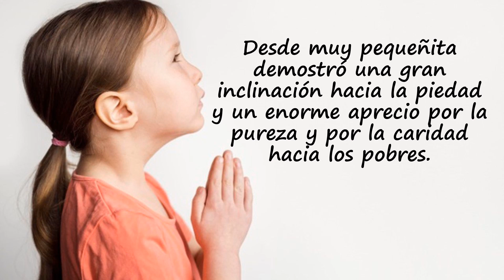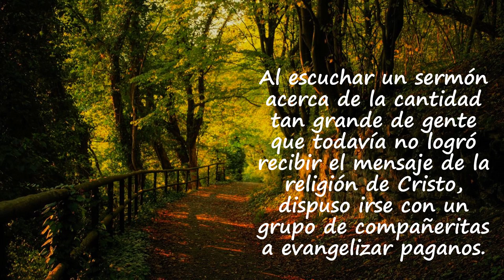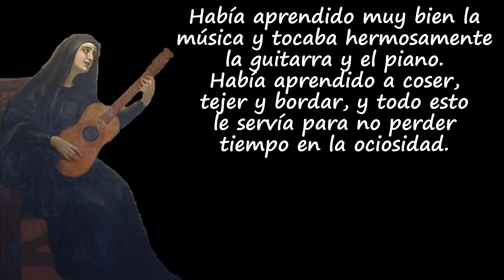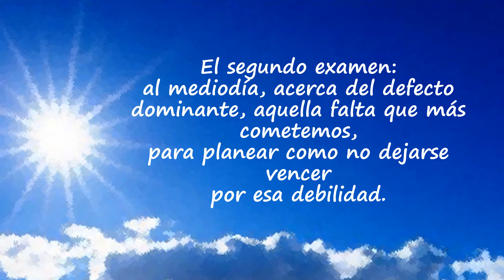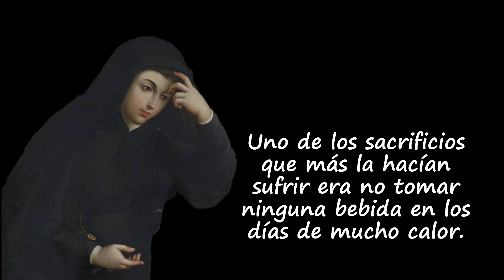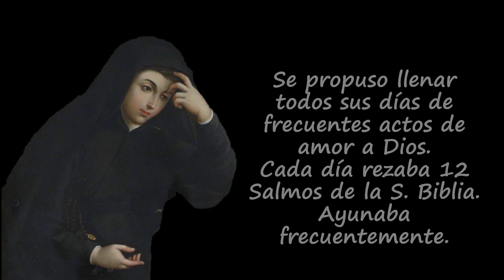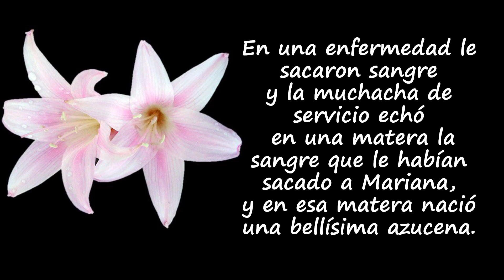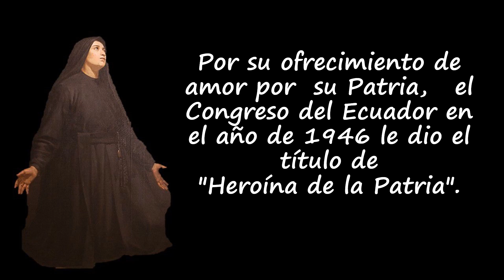Santa Mariana de Jesús Paredes y Flores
Santa Marianita de Jesús, santa ecuatoriana; que entregó su vida a la oración, al amor a Dios, a la Eucaristía. Su amor por el prójimo y ofrecer su vida a nuestro Señor por su país hizo que el congreso del Ecuador  la nombrara "Heroína de la Patria.